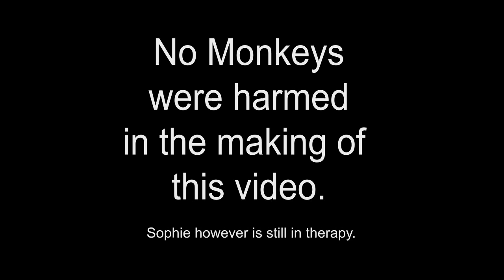Sofie and the Screaming Monkey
Maternal instincts kick in when Sophie hears the monkey scream!

We discovered this by accident when the screaming monkey was gifted at Christmas and Sophie would go over to it and carry it off.